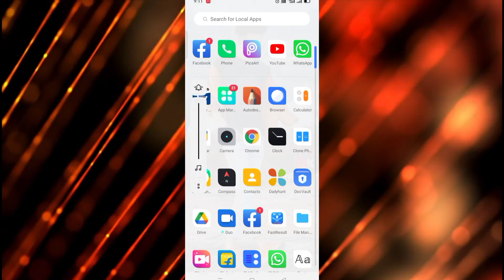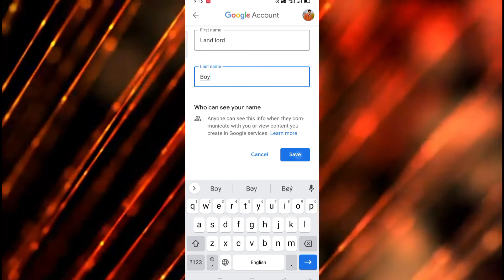How to change YouTube channel name// aapna YouTube channel ka name change kese kare//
🙏🙏🅗︎🅘︎🅘︎ 🅕︎🅡︎🅘︎🅔︎🅝︎🅓︎🅢︎..नमस्कार दोस्तों

YouTube channel ka name change kaise karen. YouTube channel ka name change karne sikhe.
Toh friends aap hamare YouTube channel crazy Aashish Tech ko subscribe kare.. agar aap hamse bat karne aa kuch puchhna chate hai toh aap hamare instagram ko follow kar sakhte hai.aur ham se bat kar sakte hai.. friends main is channel par tech se related video upload karte hain. Jise ki aap ko koi vi problem ho toh aap hamare video ko dekh kar aapna problem solve kar sakte hai. please support me.. please 🅻︎🅸︎🅺︎🅴︎ 🅲︎🅾︎🅼︎🅼︎🅴︎🅽︎🆃︎🆂︎ and 🆂︎🅷︎🅰︎🅸︎🆁︎ my videos.and 🆂︎🆄︎🅱︎🆂︎🅲︎🆁︎🅸︎🅱︎my 🅈🄾🅄🅃🅄🄱🄴 🄲🄷🄰🄽🄽🄴🄻 🅒︎🅡︎🅐︎🅩︎🅨︎ 🅐︎🅐︎🅢︎🅗︎🅘︎🅢︎🅗︎ 🅣︎🅔︎🅒︎🅗︎..

🙏🙏Please 🅻︎🅸︎🅺︎🅴︎ 🄲🄾🄼🄼🄴🄽🅃🄴 and 🅢︎🅗︎🅐︎🅘︎🅡︎ my videos.

L̆̈Ŏ̈V̆̈Ĕ̈ Y̆̈Ŏ̈Ŭ̈ F̆̈R̆̈Ĭ̈Ĕ̈N̆̈D̆̈S̆̈